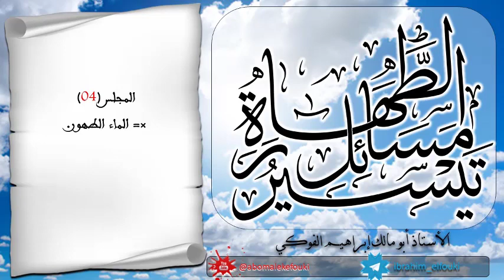04 تيسير مسائل الطهارة / الأستاذ أبو مالك إبراهيم الفوكي